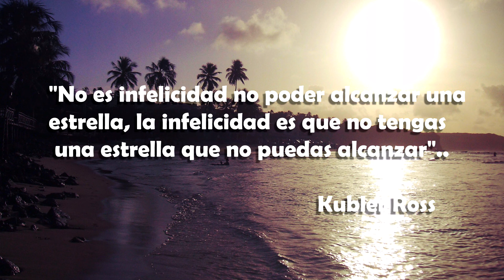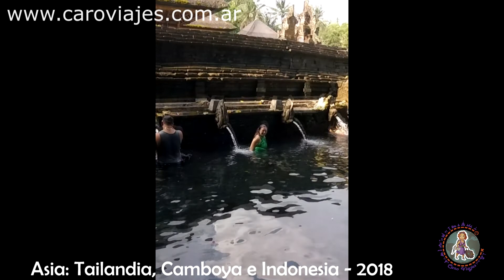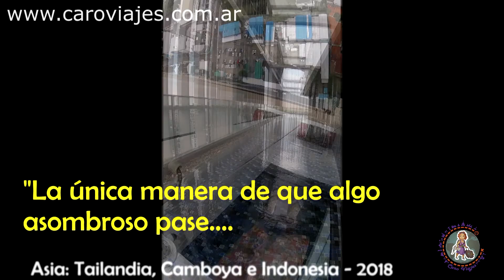Video #100 de Caroviajes! - Gracias por estar!!!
En este video vas a ver un breve resumen de nuestros viajes: solos, con familias y amigos!!!

espero que les guste y se diviertan con nosotros!

Mi nombre es Carolina, soy de Argentina y soy fanática de Disney, Harry Potter y los viajes (a cualquier destino). Voy estar subiendo nuevos videos los domingos sobre mis viajes y los miércoles tips prácticos para poder ayudarte en tu próximo destino!
Paso unos links de compras por si les sirve, algunos de los links son links afiliados, significa que si compran algo yo recibo un pequeño porcentaje y a ustedes no se les cobra nada extra!!.

Cámara Canon EOS Rebel T7

Cámara GoPro Hero5 Session
Kit go pro
Télefono Samsung